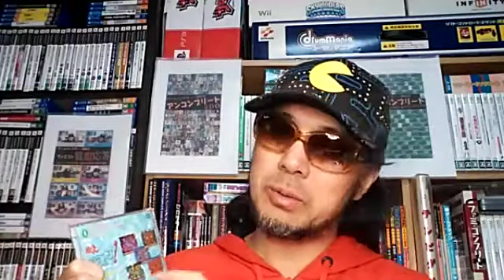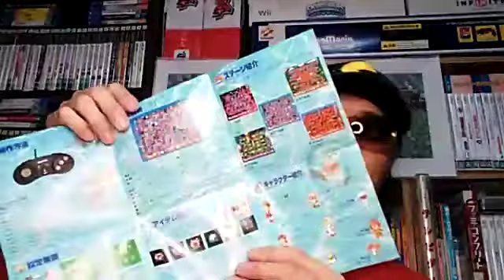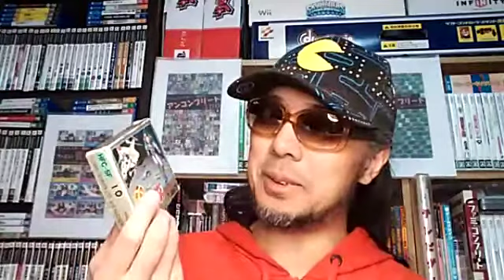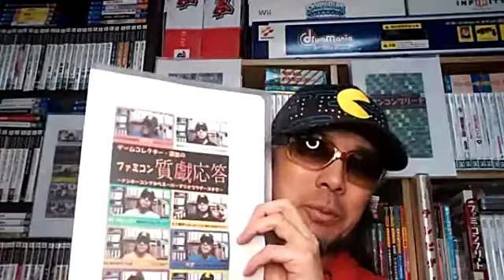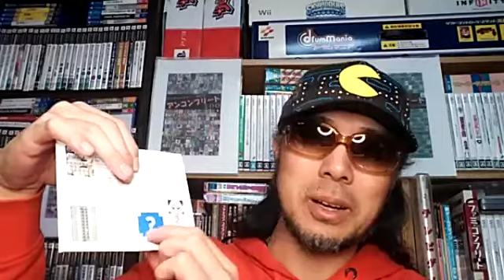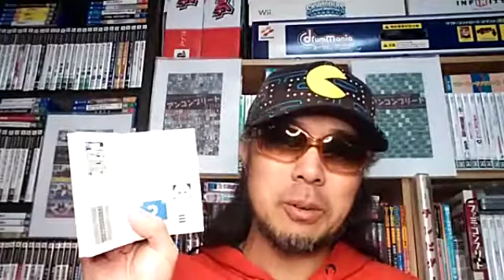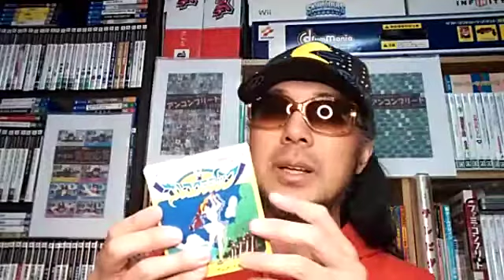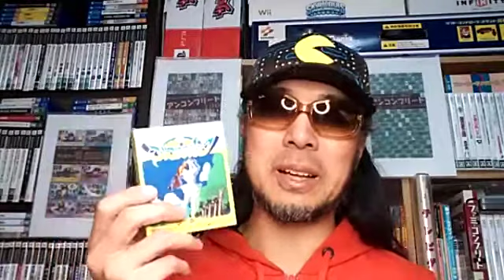【ふわっちで２５時から配信】対決 るみーず、スターフォース、質問箱、ナムコクラシック【20201203】 ゲームコレクター さけかん学院 Japanese game collectors talk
2020年12月3日のふわっち生配信より。